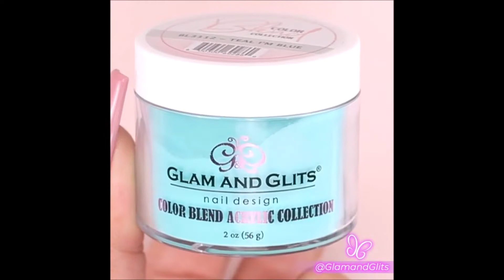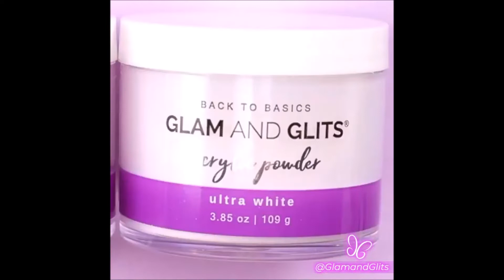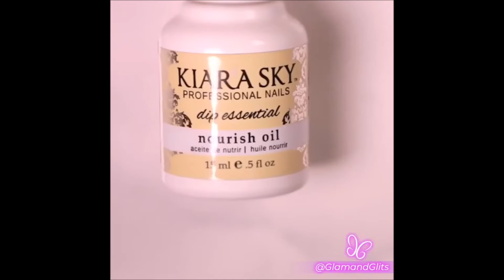Divine & Delightful Nails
Make A Dream; So Divine By The Nails, You're Delightful For This; DivineNails.